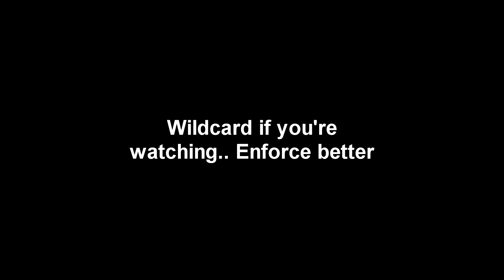Fighting Cheaters On Official PvP..